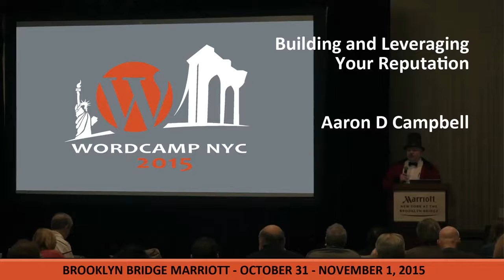Building and Leveraging Your Reputation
Everyone's goals are different. Maybe you want bigger, better clients. Maybe we want a new job or a promotion. Maybe you want to work less and focus more on traveling, family, or your hobbies and interests. Aaron walks through his experience building and leveraging his reputation in the WordPress community to do all these things, and shows how you can, too.